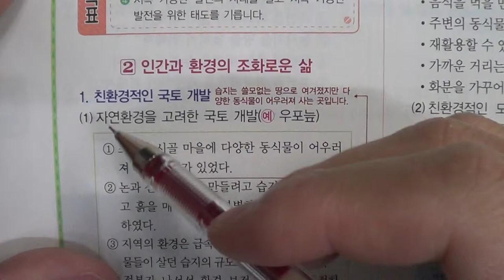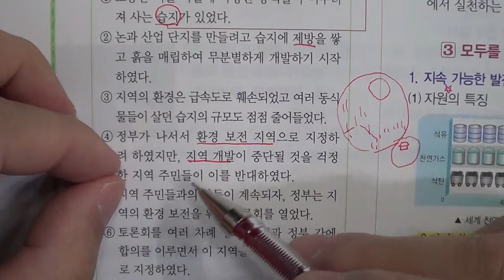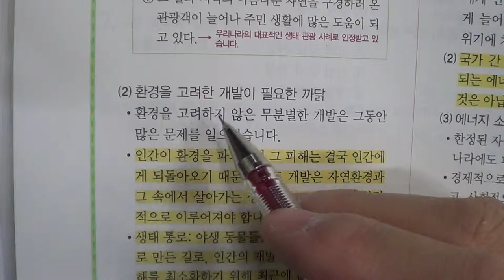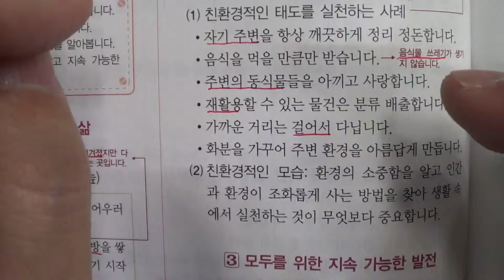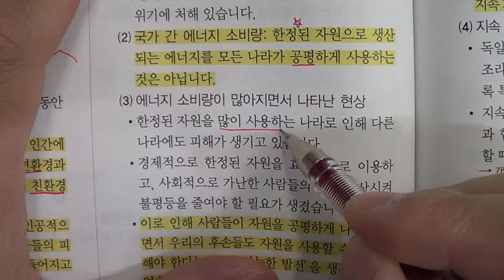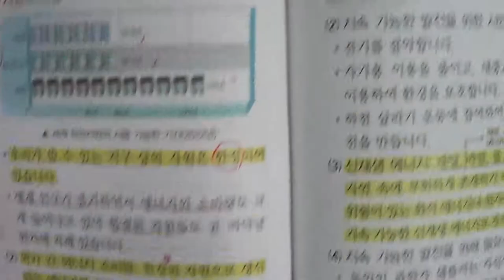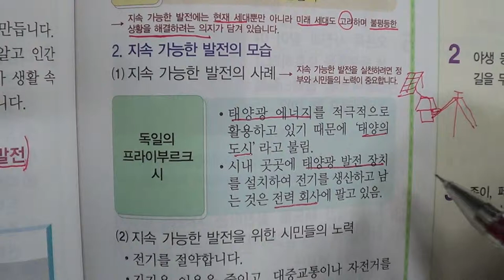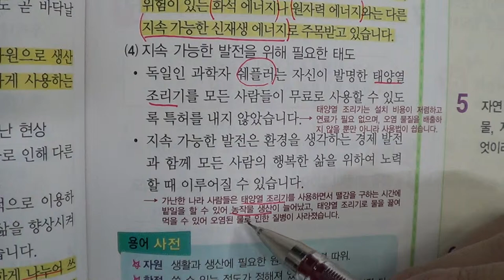★★1학기 중간고사★송도신도시 송도 학원 종합학원 신송중 박문중 신정중 해송중 먼우금초 신송초 송원초 송명초 명선초 신정초 해송초